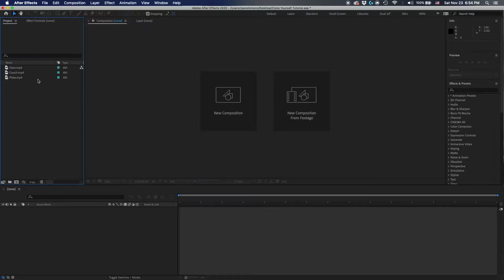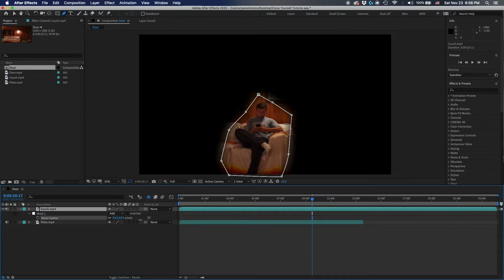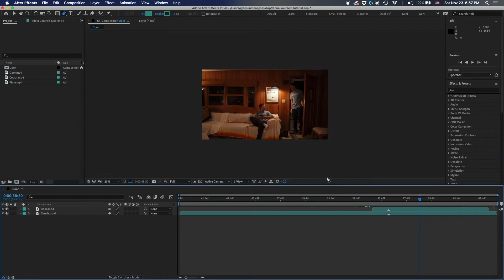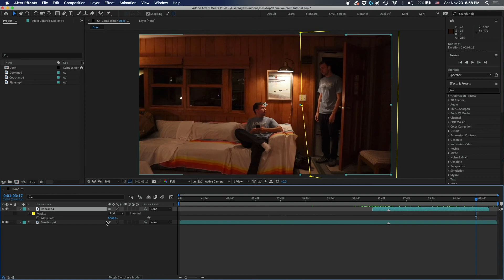How to Clone Yourself with After Effects under 5 Minutes!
This is a quick guide to cloning or duplicating yourself in After Effects. Make sure your camera is on a tripod and the lighting remains fairly consistent through all the shots you take.

Welcome to Roadrunner Tutorials! I create this page to teach other the knowledge and skills that I have grown and developed since I started creating video back in high school. I am a video creator with a passion for storytelling, documentaries, and motion graphic design.

Roadrunner Tutorials to also check out!

USB Hub
Canon T3I
Canon Vixia HF R800
Logitech Speakers
Apply MacBook Pro 15 Inch
Huion Tablet
Canon SL2
Sony Alpha a7II
Sony a7 III
Apple AirPods
Skull Candy Hesh Headphones
Tascam DR-70D Recorder
XLR Cable
Rode Video Mic Pro
Rode VideoMic Package
Rode NTG-2
Sony UWP-D
128 GB SD Card
256 GB SD Card
Miliboo Tripod
Bonai Rechargeable Batteries
Canon EF 50mm Prime Lens
DSLR Camera Bag
Editing/Gaming Mouse
LogicKeyboard (Premiere) for Mac
Dell 23” Monitor
Camera Light
Laptop Fan
WD Passport Harddrive
WD Easystore Desktop Harddrive

Shut Up and Shoot Documentary Guide
Daring Greatly by Brene Brown
I Thought It Was Just Me (but it wasn’t)
Think and Grow Rick by Napoleon Hill
13 Things Mentally Strong People Don’t Do
The Subtle Art of Not Giving a F*ck
NIV Study Bible

Ryan Simmons Video LLC is a creative video services company dedicated to providing the best video content possible. RSV LLC specializes in Videography, Video Editing, and Motion Graphic Design.